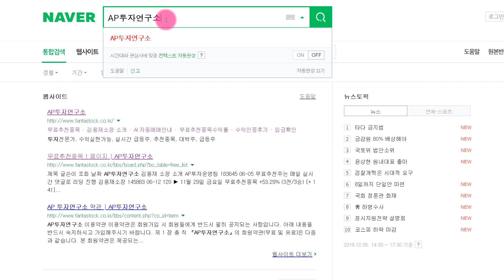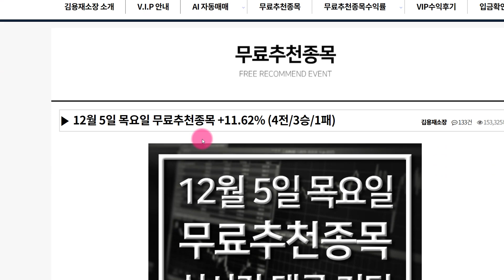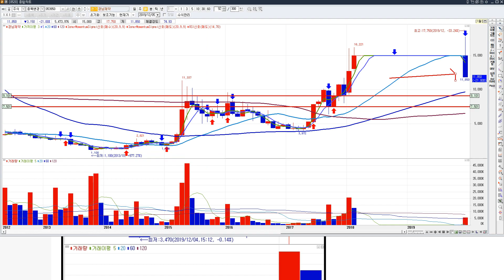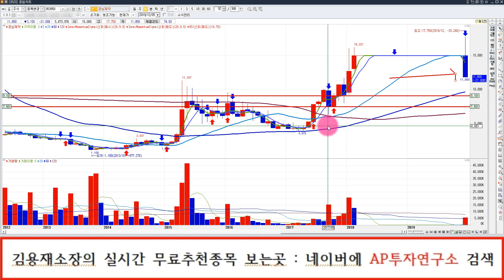경남제약 (053950) 2년간의 거래정지. 그리고 거래재게. 향후 운명은?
경남제약 (053950) 종목에 대한 분석 동영상입니다.